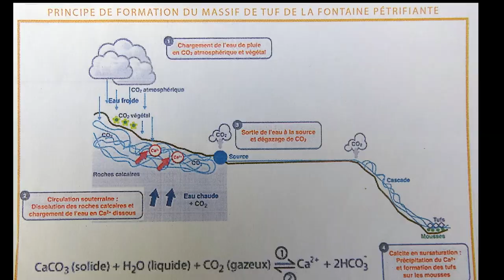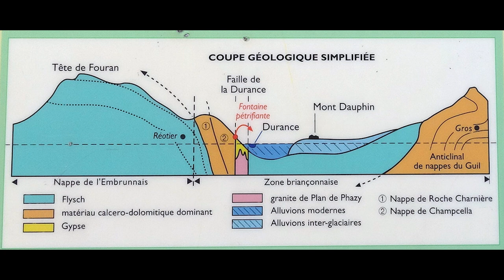Fontaine pétrifiante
La fontaine pétrifiante de Réotier, à la confluence du Guil, se situe sur une faille de la Durance. L’accumulation de sels minéraux des eaux qui sortent à une température de 20° environ se dépose sous forme de tuf. L’avancée progressive du bec versant apparaît comme un dragon crachant de l’eau dans la vasque circulaire